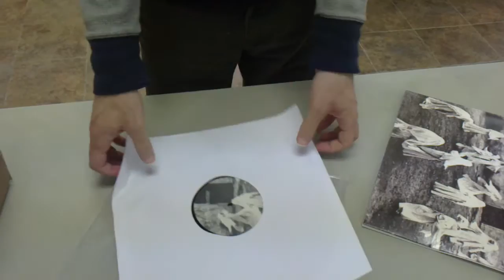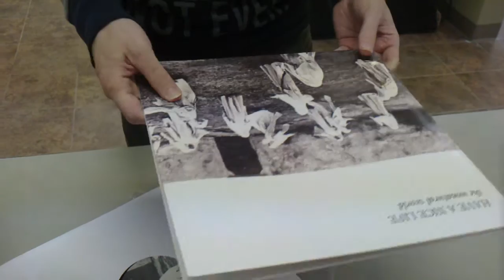UNBOXING: Have A Nice Life - The Unnatural World (The Flenser, 2014)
An unboxing video of the latest HAVE A NICE LIFE album.